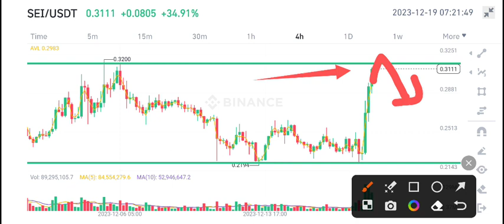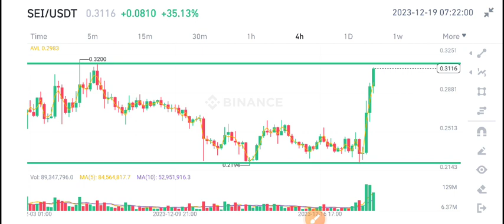SEI COIN PRICE PREDICTION! SEI Coin Today News